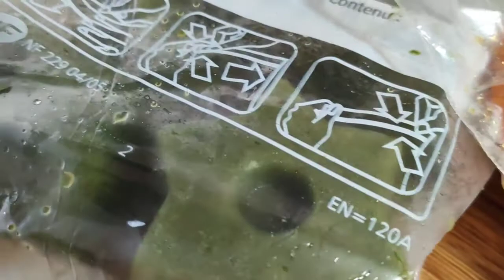Congélation de légumes - Cuisine Maliya كيفية تخزين الخضر في المجمد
Courges, cèleris.
 اهلا وسهلا اخواني واخواتي في مطبخي البسيط شكرا
جزيلا الاشتراك وتشغيل الجرس وهذا فضلا ليس امرا